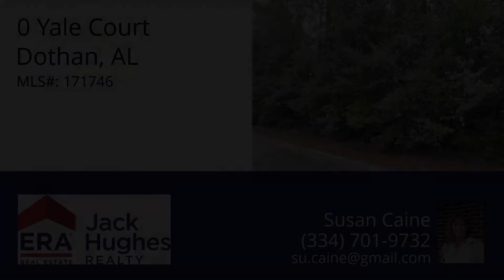0 Yale Court, Dothan, AL 36301 - MLS #171746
Property Description
Very Nice wooded corner lot in well established Meadowbrook subdivision. Minutes from all amenities to include medical services, restaurants, entertainment and anything else you may need.